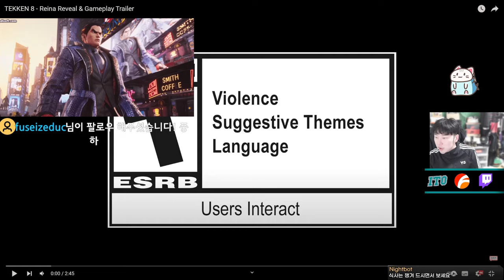철권8 신캐릭 MZ 풍신류 레이나 이카리 리액션!